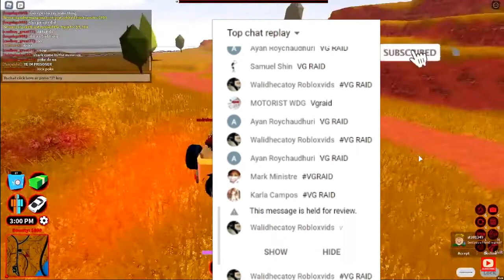VG RAIDED MY JAILBREAK STREAM (Roblox Jailbreak)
VG Raided my Jailbreak stream so thank you Helloitsvg for joining my Roblox Jailbreak Live stream
HelloitsVG is a big Jailbreak youtuber and VG raided my Jailbreak livestream